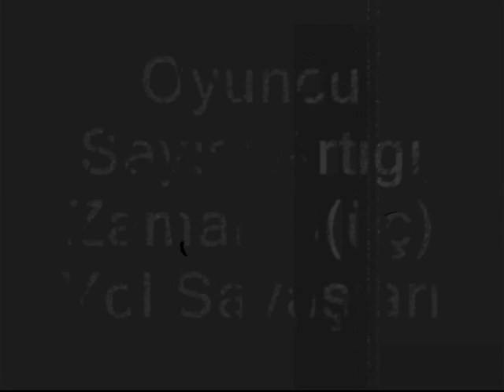Metin2 Asya Tanıtım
Emek Pravitesi